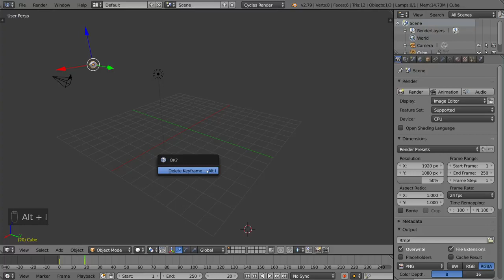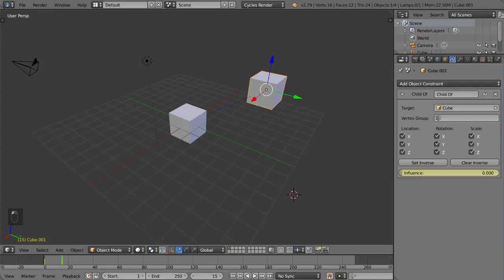Keyframes Blender Fundamentals